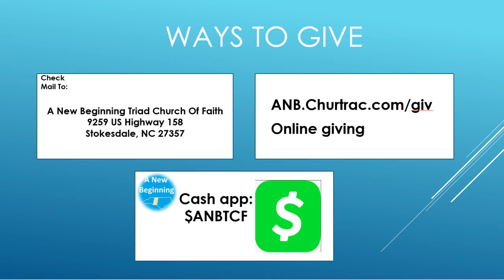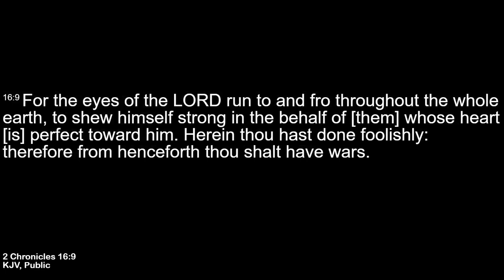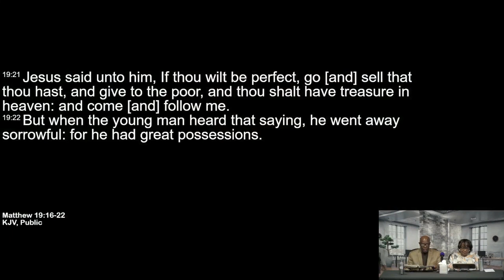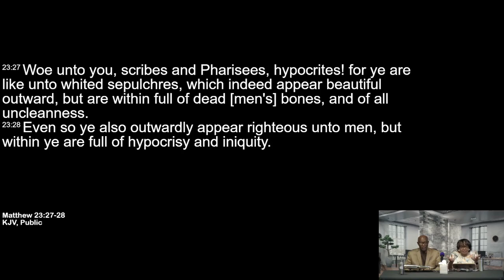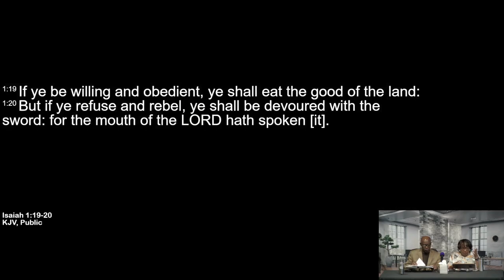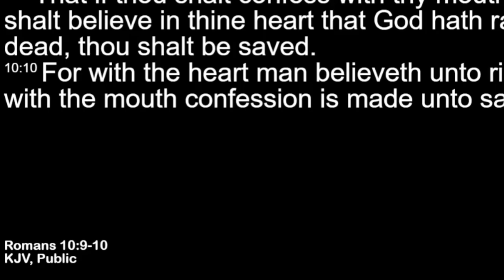2025 Get Your House In Order